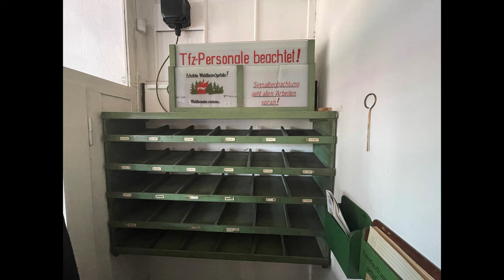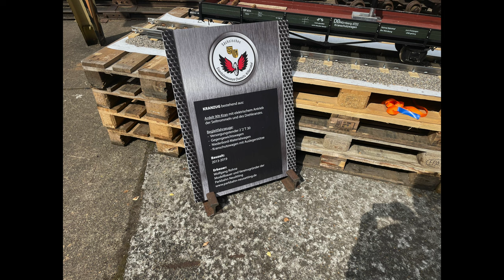Heizhausfest Chemnitz 2023 (208)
Die Poisentalbahn war mal wieder unterwegs und dieses mal beim Vorbild.